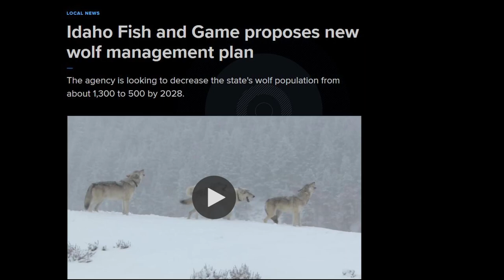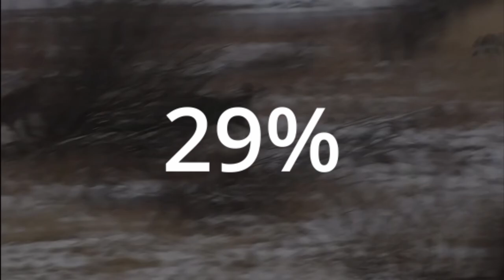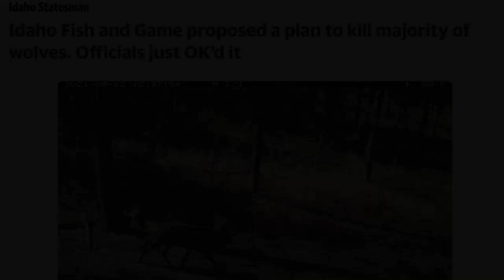Killing 700 Wolves?! Idaho New Wolf Management Plan (Hunting/Wildlife News)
Idaho fish and game commission passed new rules to try and help manage the grey wolf population in the state. With the new rules aimed at killing 700+  wolves from the current population.